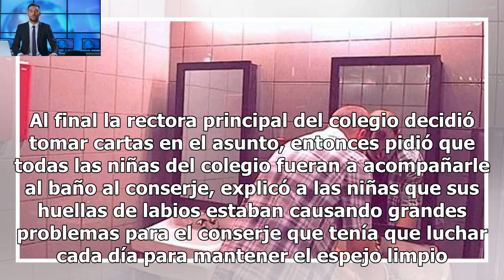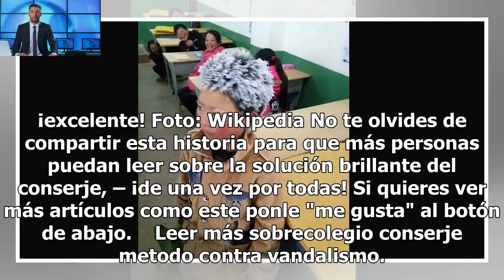Los baños del colegio aparecen vandalizados cada día – al conserje se le ocurre una genial solución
No voy a decir que todo era mejor antes, pero lo cierto es que hoy en día se puede leer sobre incidentes en colegios casi cada día, y uno se pregunta cómo se puede arreglar. Yo creo que tanto los profesores como los alumnos merecen sentirse seguros en su ambiente escolar. Pero no siempre las soluciones difíciles y costosas son las efectivas. A veces hay soluciones sencillas que pueden funcionar. En el colegio del que os quería hablar hoy hay un problema con alumnos vándalos que destrozan los bañ...